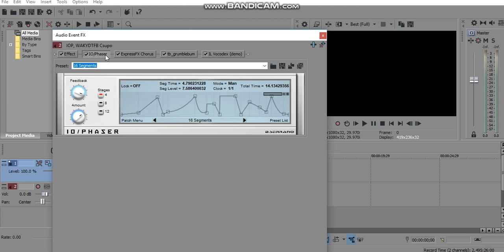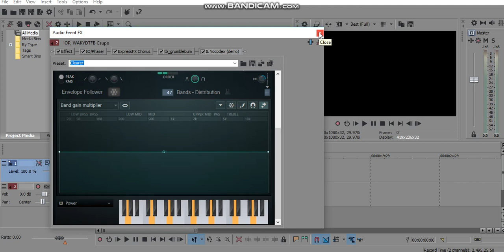(REQUESTED) How To Do Make Some Volumeup V1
Request By: MPVE379, MVE856, 2011G, OL, JMASF2019, & DC.